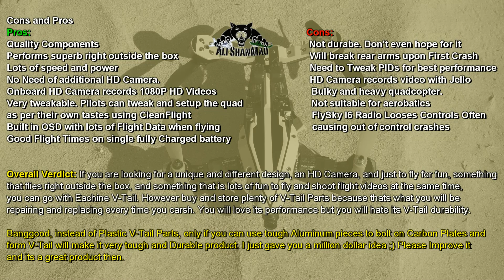Eachine V-Tail FPV Quad SP Racing F3 RVOSD and HD DVR